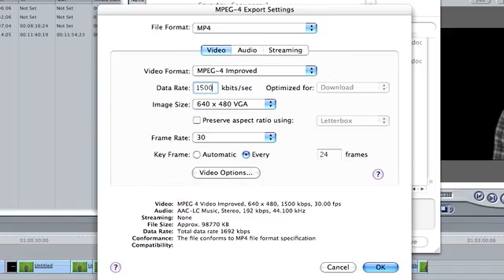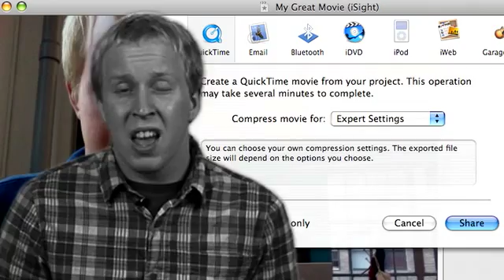How To Encode for YouTube: Indy Mogul SUBSCRIBE NOW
Indy Mogul is the #1 Youtube channel on how to make great videos and special effects for your films.